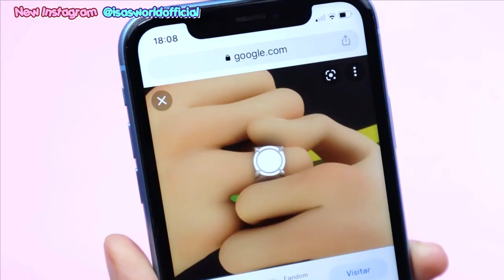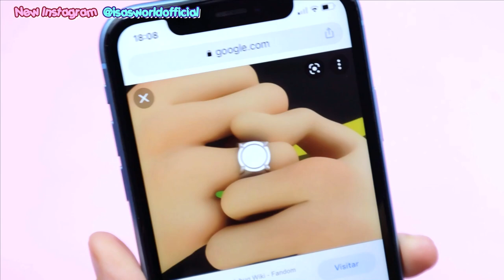MIRACULOUS DIY TUTORIAL: make your own homemade Catnoir costume for Halloween (includes Kwami Plagg)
Hello everyone, I propose easy ideas to dress up for Halloween, I teach you how to make your own homemade CatNoir Halloween costume and with few materials. We will make the CatNoir mask, the Cat Noir ring, the ears, the bell and also Plaga el Kwami (you will see this on Wednesday on the channel) What you have to get is black pants and a black t-shirt and it would be complete the disguise.
Cat Noir Cosplay KIT complements DIY
some materials that I have used:
2mm foam sheets Aliexpress
Where do I buy craft supplies?
Soft clay or moldable foami dough
My modeling tools
Cheap polymer clay
Thick foam (5mm)
Medium foami (2mm)
Thin foam (1mm)

my books:
Mermaid crafts
Unicorn Crafts
Unicorn Crafts in Spanish
Other videos that you will like:
Isa's World Miraculous Ladybug Crafts: